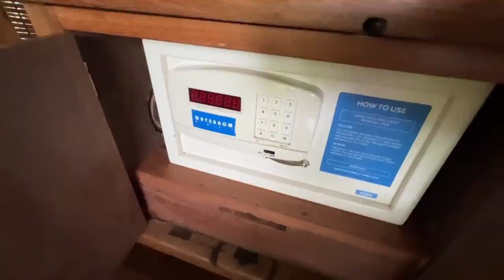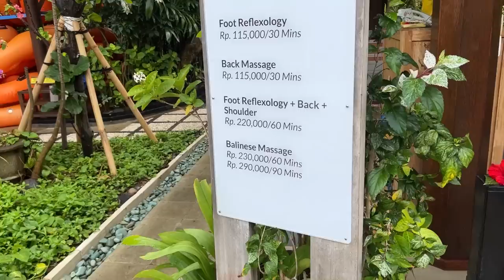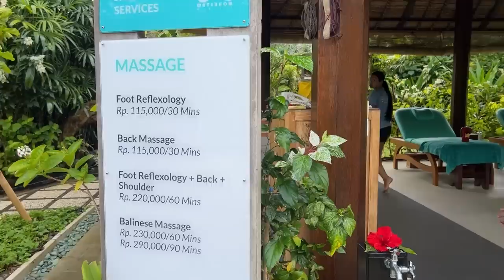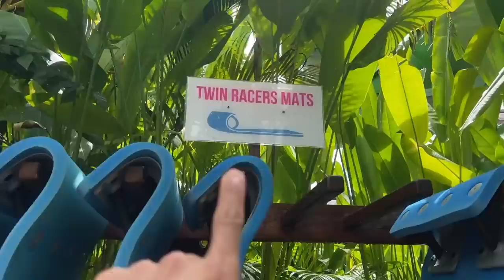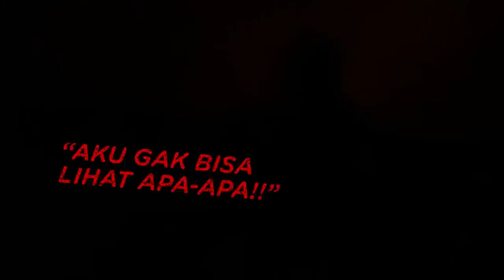BalikIndonesia - TERSERU DI INDONESIA🇮🇩!! JEANETTE SUENENG🤩! NONTON JUGA IKUTAN JADI SUEGER❄️!